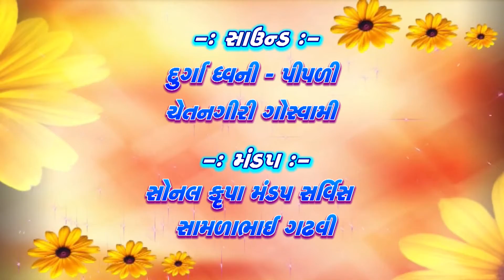052~ દોરંગા ભેળા રે નવ બેસીએ ~મારી માવડી ને જાજી ખમ્મા ~ મહેશ ગઢવી - જામજોધપુર સંતવાણી 05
Rajkamal Studio Jamnagar

album = Jam-Jodhpur Santvani 2020

Singar : Mahesh Gadhavi - JamJodhpur

Song:-  do ranga bhela nav besiy...
Song:-  મારી માવડી ને જાજી ખમ્મા.
Song:- Santvani - Bhajan - Live.

Editing : Sodha Jilubha
Lebal : Rajkamal Studio Jamnagar

~ LED Screen
~ 4K Drone Camera
~ Crane (Jimi)
~ 4K & HD Camera
~ DSLR Camera
~ LED Screen